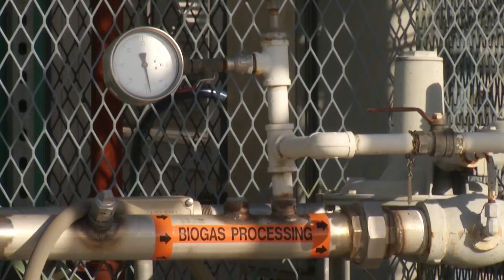Turning Food Into Energy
Environmental engineers harvest energy from untapped resources.